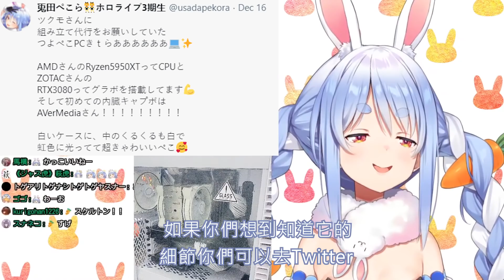【Hololive中文】佩克拉超強的新電腦?!RTX 3080和Ryzen9 5950X?!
Hello大家好~我是Vtuber山寨猫 Copy Cat~

Vtuber中文翻譯頻道~!
我會上載我覺得有趣的Vtuber短片
主要是Hololive成員的短片

我不是專業的翻譯所以有時候會有錯的翻譯~
我無聊的時候就上載短片吧哈哈~
請各位大大關照一下, 謝謝!

喜歡英文翻譯的話去看看我的另一個頻道吧~